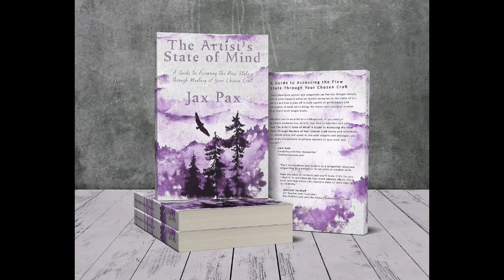The Creative Process by Jax Pax extracted form The Artist's State of Mind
Jax Pax is a musician and the author of The Artist's State of Mind: A Guide to Accessing the Flow State Through Mastery of Your Chosen Craft.

To purchase The Artist's State of Mind by Jax Pax, please follow the link to the Amazon Store: